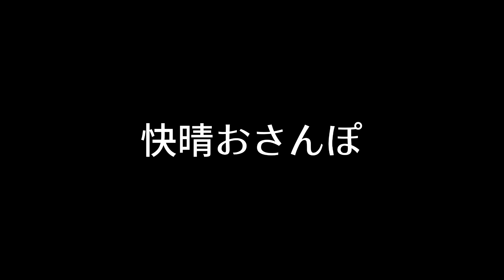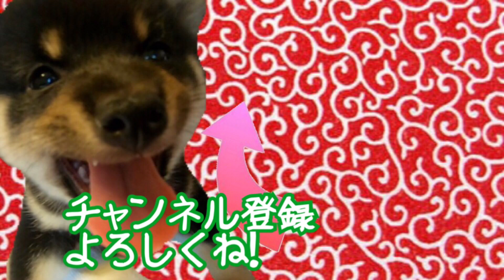超晴天のあさんぽでニッコニコの柴犬！【豆柴】A smiling shiba inu dogs on a morning walk